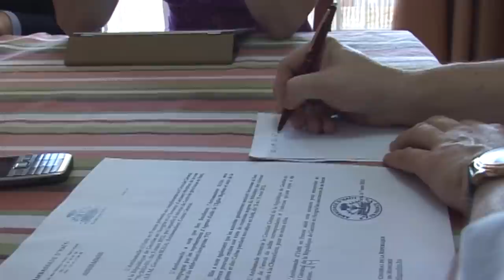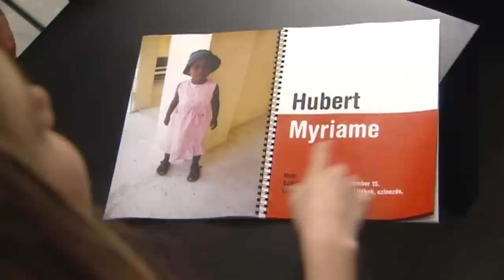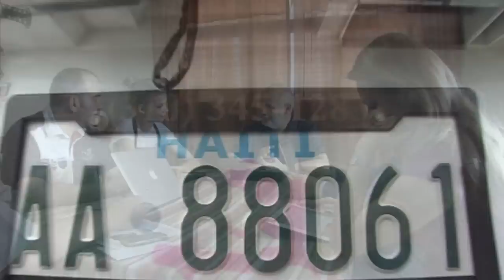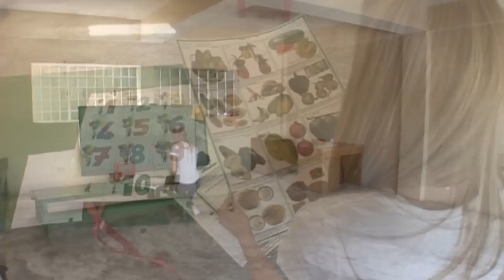Sárpogácsa pékség a földi pokolban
Sárpogácsa pékség. Amíg nem láttam a saját szememmel, nem hittem, hogy van ilyen. Pedig létezik, mi több, teljes kapacitással készíti a bizarr "ételt". A földi pokolban a gyerekek sóból, cukorból és földből, no meg vízből készült sárpogácsát esznek.

Ide, Haitire, a sárpogácsák földjére, a valódi pokolba utaztam el Weisz Fanni szépségkirálynővel, esélyegyenlőségi aktivistával. Utunkat diplomaták és segélyszervezeti munkatársak szervezték, fegyveres őrök vigyázták. Megnéztünk mindent. Láttuk a háziállataikkal élő embereket a sátorvárosokban, az elképesztően koszos és mocskos patakokban ülő disznókat, a szavakkal leírhatatlan nyomor képeit. Meg a hírhedt sárpogácsa pékséget.

Az amúgy páratlan szépségű Haitit két diktátor -apa és fia- kirabolta, teljesen tönkretette, majd állami vallássá tették a Voodoo-t (Vudut). A diktátor forró tűkkel szurkálta a politikai ellenfeleit ábrázoló viaszbábukat, miközben embertelen sorban tartotta a népét. A népet, amelyet polgárháború, földrengés, más természeti katasztrófák, éhezés és fertőző betegségek tömkelege sújtott.

Többször is voltam Haitin, sőt, a gyermekeimet is elvittem oda. Mégis, ez az utazás, ez a misszió és ez a film volt a legmaradandóbb számomra. Hogy miért?! Nos, azért, mert Hétköznapi Hőseim segítségével mosolyt és reményt is tudtam mutatni! Így hát, minden szomorúsága mellett ez egy erős film. Hitem szerint az egyik legerősebb!